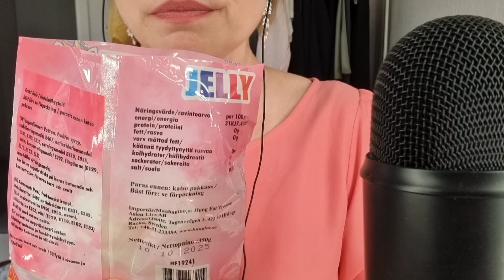🍭 ASMR Candy eating🍭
Welcome to Idun ASMR!🍭

In this video I will eat som candy that I got at Tasty America in Stockholm. I hipe you will enjoy the eating sounds❣️